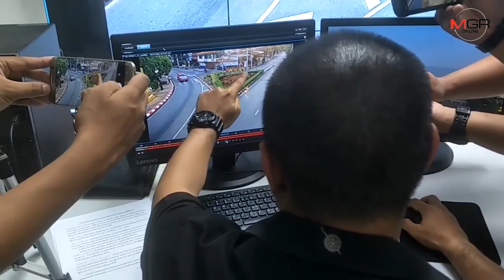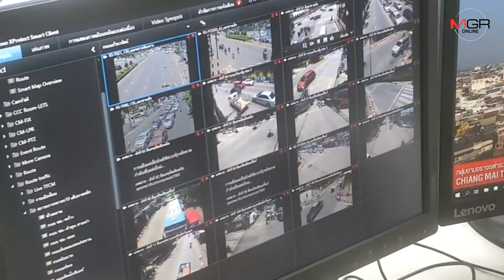ตร.เชียงใหม่รู้ตัวแล้วหนุ่มนักบิดในคลิปซิ่งหวาดเสียวคูเมือง-ที่แท้แรงงานต่างด้าว